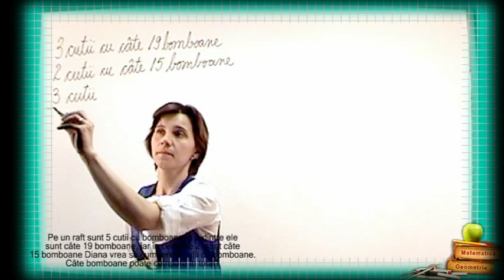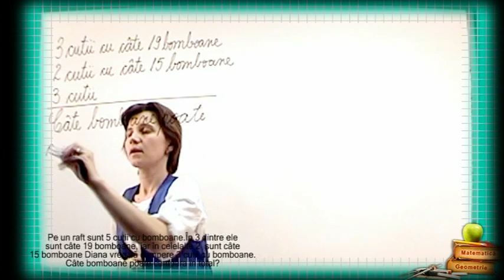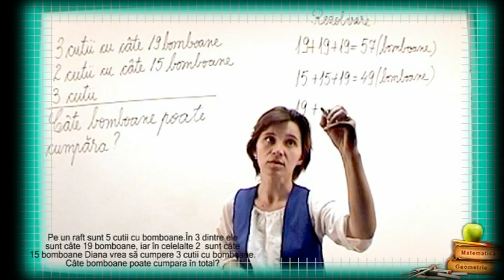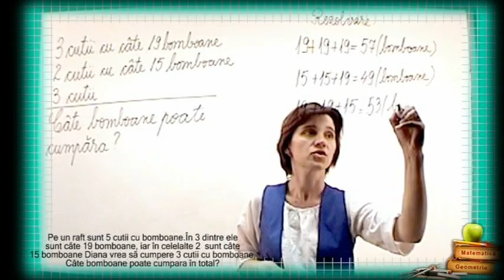Clasa a 2-aLectii de Matematica Problema I